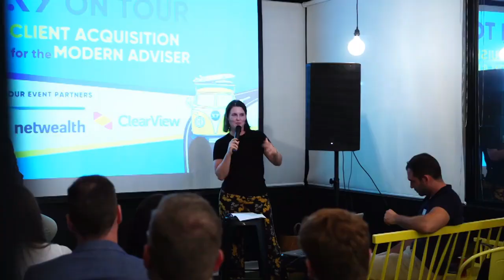#340 Charlie Viola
Charlie a Partner and Managing Director at Pitcher Partners. He and Ben talk about how he went from a desk and a phonebook to managing over two billion dollars in assets under management.

Australian Retirement Trust. It’s more super for you and your clients.